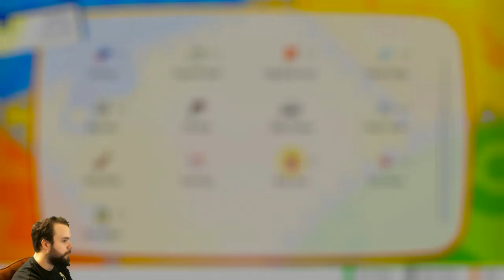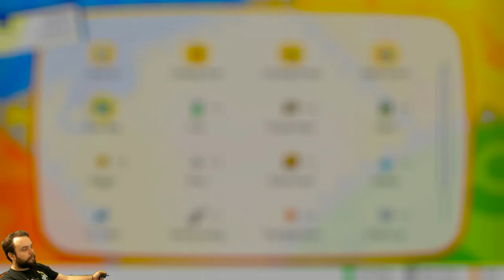Pokemon Let's Go Eevee Part 8 "Blastoise is the Bubble Man"